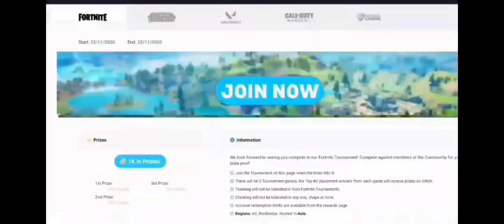Tournament Highlights CSGO (#2389) 22/07/2023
Watch our latest LIVE esports Tournament, a CSGO Tournament.